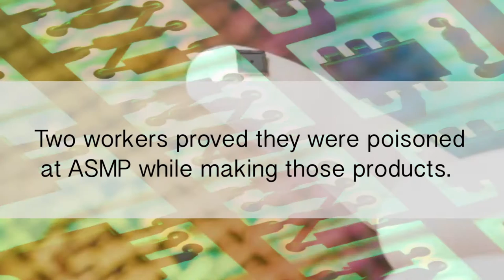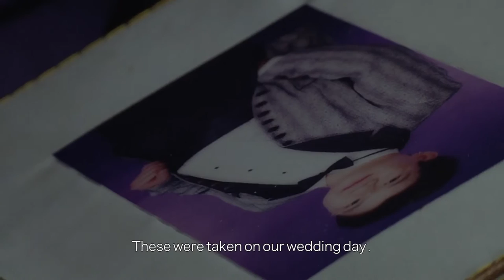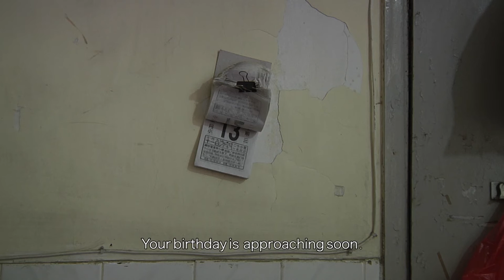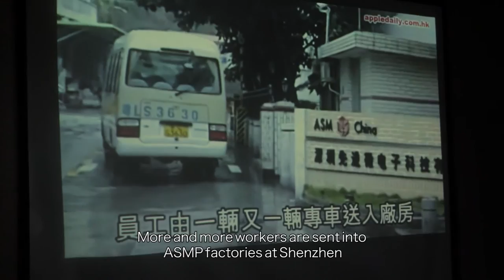A toxic workplace – ASM International China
For two years Ming Kunpeng worked at a factory owned by Dutch company ASM International. His bosses told him the deadly chemicals he used everyday were safe. After battling leukaemia caused by chemical exposure, Ming killed himself after ASM refused to cover his full medical costs.